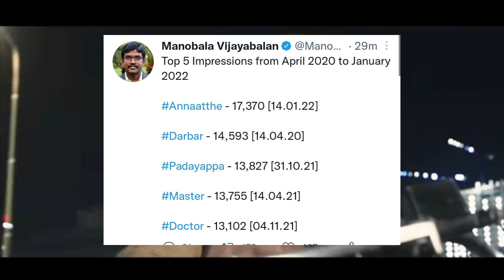TRP Record முதல் 3 இடங்களையும் கை பற்றிய Superstar Rajinikanth